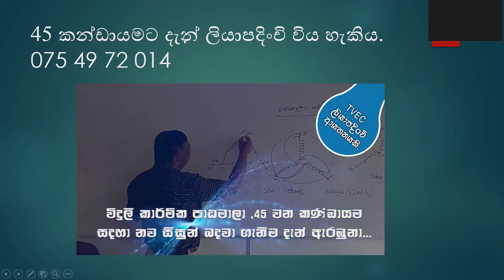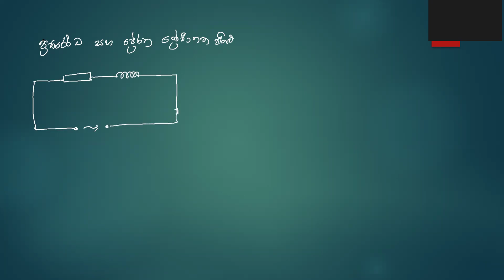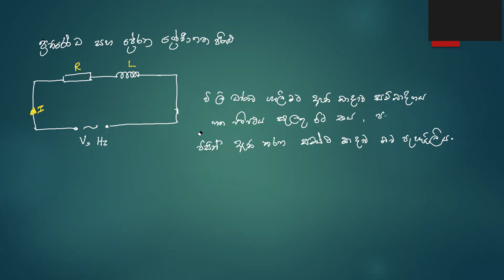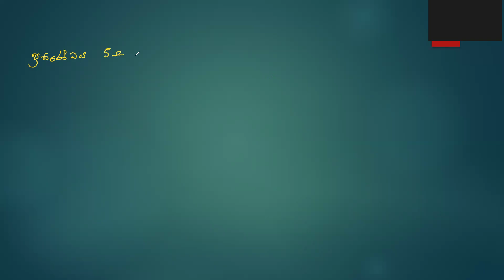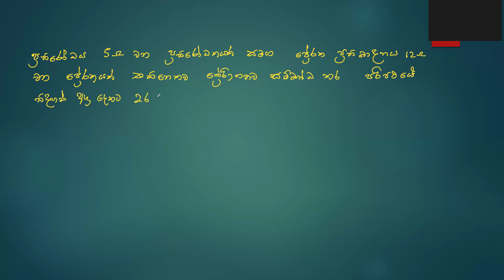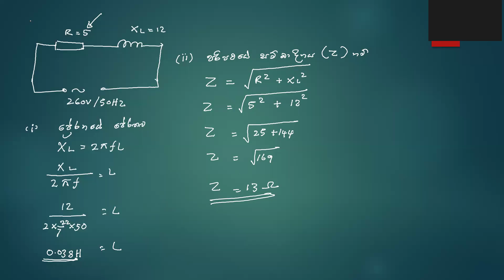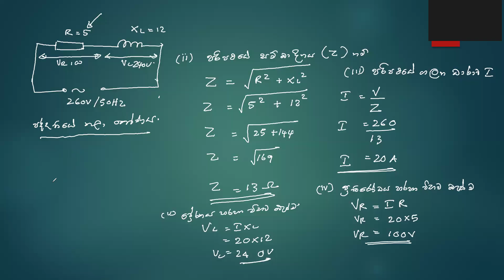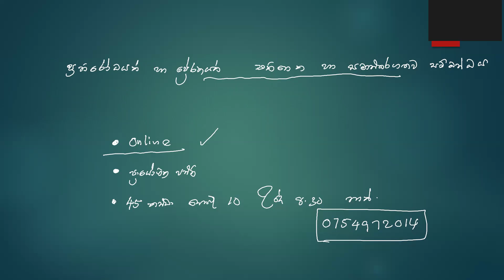තනිකලා විදුලිය 3 කොටස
Asoka Niranjan
Technology School - Maggona.
(Isuru Automation Systems)
TVEC registerd Training Institute .